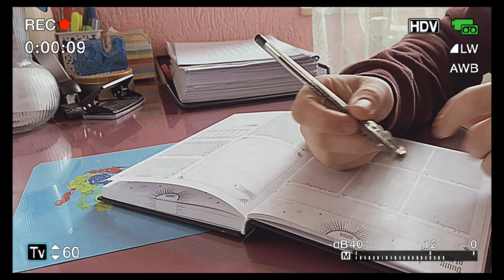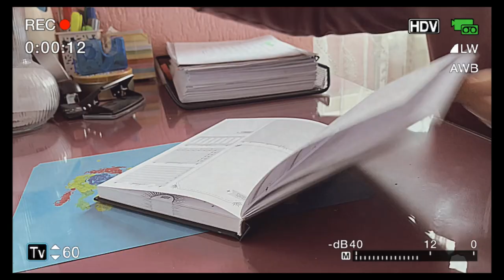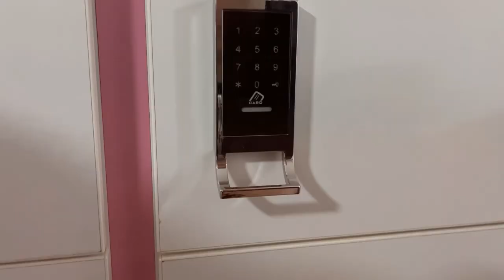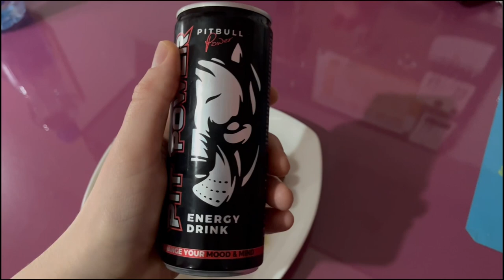VLOG | Cfare Ha Gjate Dites? Pres Floket, Rutina Mengjesit, Fitness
Nket video nga afer mund ta shihni se qfar ha gjat dites, sa i preva floket...